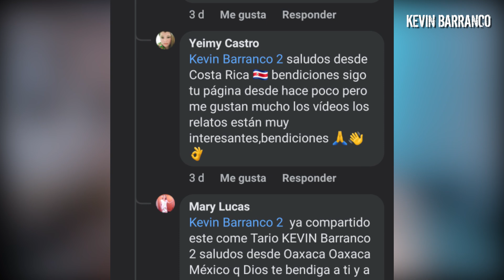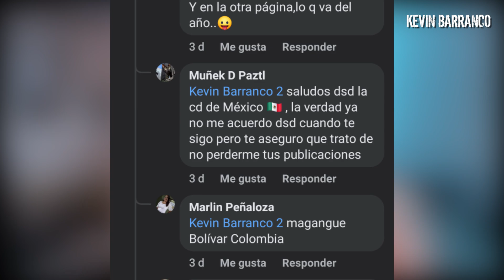Chica es POSEIDA por un demonio, su mejor amiga le hizo BRUJERIA